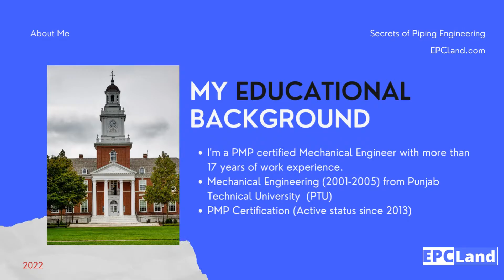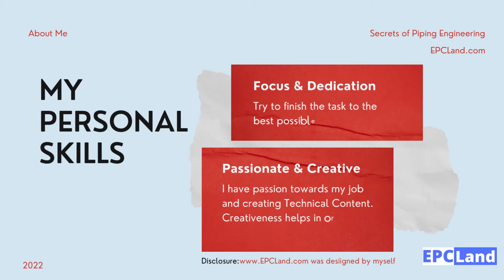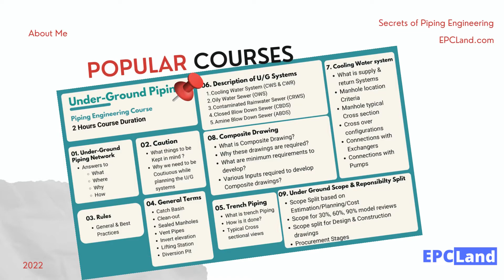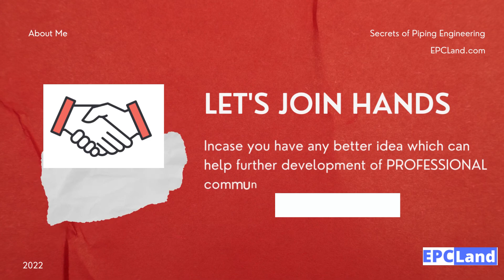Digital biography II About me II Atul Singla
Dont miss out the courses and technical blogs.
Do you know it has it's own LMS too and you can enroll to the courses directly

check today to get the best possible discount!!
Piping supply
Piping Near me
Piping Course
OilandgasFundas Earn rewards while learning with EPCLAND

Happy Learning! 😊